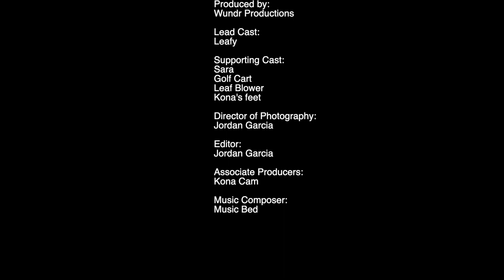The Leaf | Short Film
Our Team went out for a day to film a quick short film, we followed this crazy leaf not knowing what we would get. We try to push ourselves as much as we can! Hope you guys like the results.